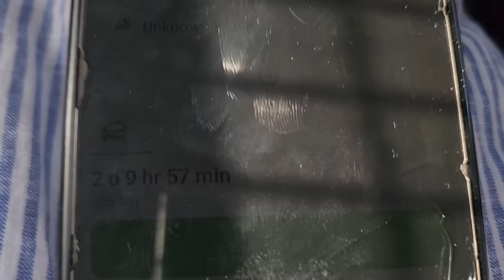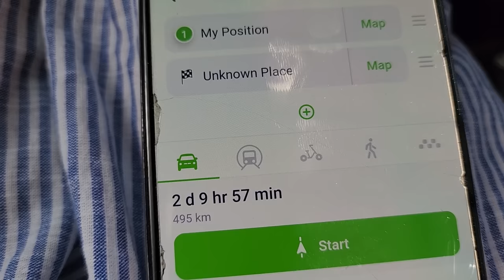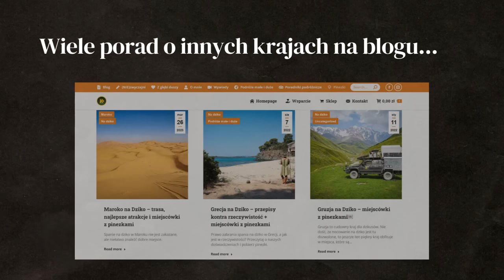UTKNĘLIŚMY na PUSTYNI 4x4 na własną rękę przez Saharę! - AFRYKA #19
Sahara nas pokonała! Zakopaliśmy się w piaskach pustyni!!!

W tym odcinku: SAHARA, MAROKO

WSPARCIE KANAŁU
- jednorazowo dowolną kwotą

- wsparcie cykliczne
PATRONITE

0:00 -